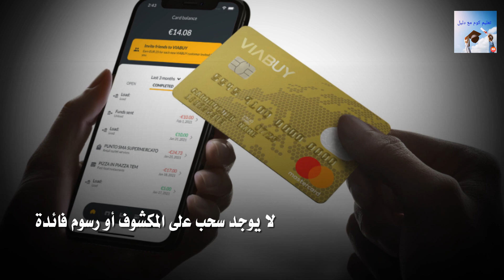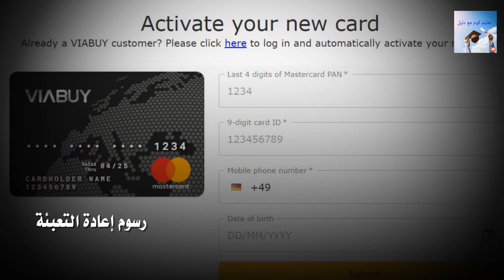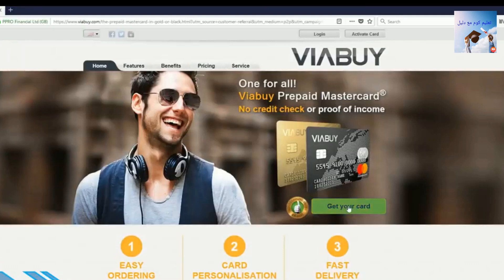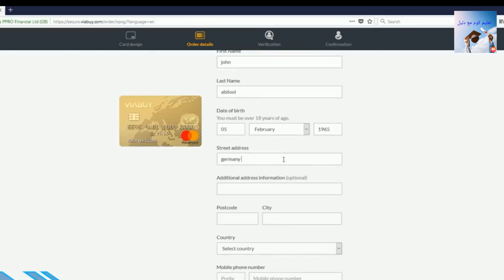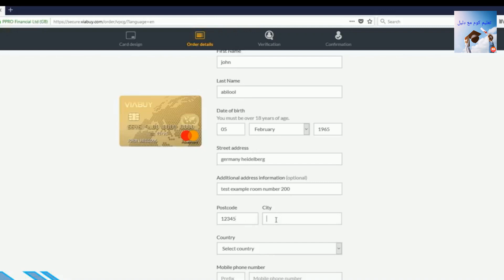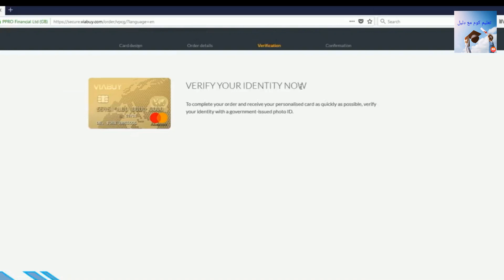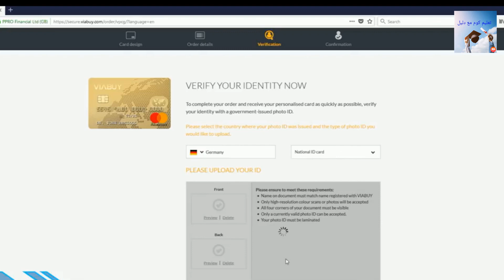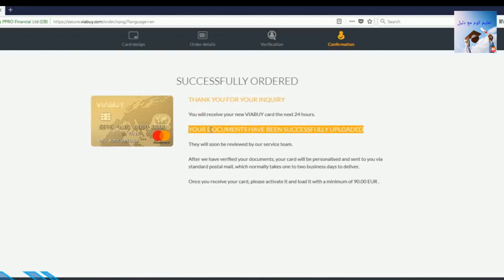طريقة الحصول على بطاقة viabuy و معرفة مزايا و عيوبها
في هذا الفيديو، سنشرح لك بالتفصيل كيفية الحصول على بطاقة viabuy ومعرفة مزاياها وعيوبها.

الخطوات اللازمة للحصول على بطاقة viabuy:

إنشاء حساب:
انتقل إلى موقع viabuy الإلكتروني وانقر على "انضم إلى viabuy". سيؤدي ذلك إلى فتح نموذج التسجيل.

املأ النموذج بمعلوماتك الشخصية، بما في ذلك اسمك وعنوانك ورقم هاتفك وعنوان بريدك الإلكتروني. اختر أيضًا نوع الحساب الذي ترغب في فتحه.

بمجرد ملء النموذج، انقر فوق "إرسال".

التحقق من الهوية:
بعد إنشاء حسابك، سيطلب منك viabuy التحقق من هويتك. يمكنك القيام بذلك عن طريق تحميل نسخة من مستند الهوية الخاص بك، مثل جواز السفر أو بطاقة الهوية.

يمكنك أيضًا التحقق من هويتك عن طريق إجراء مكالمة فيديو مع ممثل خدمة العملاء.

الموافقة على طلبك:
بمجرد التحقق من هويتك، سيراجع viabuy طلبك. إذا تمت الموافقة على طلبك، فسيتم إرسال بطاقتك إليك بالبريد.

مزايا بطاقة viabuy:

مجانية مدى الحياة
لا توجد رسوم معاملات
مقبولة في ملايين المتاجر عبر الإنترنت ونقاط البيع
توفر الحماية ضد الاحتيال
عيوب بطاقة viabuy:

لا توجد إمكانية السحب النقدي من أجهزة الصراف الآلي
لا يمكن استخدامها لإجراء المدفوعات عبر الإنترنت في بعض البلدان
خاتمة:

تعد بطاقة viabuy خيارًا جيدًا للأشخاص الذين يبحثون عن بطاقة ائتمان مجانية مدى الحياة. ومع ذلك، من المهم أن تزن مزايا وعيوب البطاقة قبل اتخاذ قرار.

كيفية الحصول على بطاقة ViaBuy:

زيارة موقع ViaBuy: انتقل إلى موقع ViaBuy الرسمي.

التسجيل: ابدأ عملية التسجيل عبر ملء استمارة تسجيل على الموقع. ستحتاج إلى تقديم معلومات شخصية مثل الاسم وتاريخ الميلاد والعنوان.

التحقق من الهوية: قد يتعين عليك تقديم وثائق تثبت هويتك، مثل جواز السفر أو بطاقة الهوية.

تفعيل البطاقة: بعد التسجيل والتحقق من هويتك، سيتعين عليك تفعيل بطاقتك عبر الإنترنت.

شحن الرصيد: يجب عليك شحن الرصيد على البطاقة لتتمكن من استخدامها. يمكنك القيام بذلك عبر التحويل المصرفي أو بطاقة الائتمان.

مزايا بطاقة ViaBuy:

عدم وجود رصيد أو رصيد كبير في الحساب البنكي مطلوب.
القدرة على القيام بعمليات مالية عبر الإنترنت وشراء المنتجات عبر الإنترنت بسهولة.
السهولة في الرصد وإدارة الإنفاق.
الأمان وعدم الاستخدام غير المرغوب فيه، حيث لا يمكن أن تتعرض لديون.
عيوب بطاقة ViaBuy:

تكلفة: قد تكون هناك رسوم شهرية أو رسوم لعمليات الشحن والسحب النقدي.
عدم دعم بعض الخدمات: قد لا تكون قادرًا على استخدامها في بعض الخدمات أو المواقع عبر الإنترنت التي تتطلب بطاقة ائتمان حقيقية.
عدم إمكانية بناء تاريخ ائتماني: بما أنها بطاقة مدفوعة مسبقًا، فإن استخدامها لا يساهم في بناء تاريخ ائتماني.
يجب عليك مراعاة المزايا والعيوب والتكاليف المحتملة ومدى تناسب بطاقة ViaBuy مع احتياجاتك واستخدامك المحدد قبل القرار بشراءها واستخدامها.

طريقة الحصول على بطاقة Viabuy

للحصول على بطاقة Viabuy، يمكنك اتباع الخطوات التالية:

انتقل إلى موقع Viabuy الإلكتروني أو قم بتنزيل تطبيق Viabuy على هاتفك الذكي.
انقر فوق "فتح حساب".
أدخل معلوماتك الشخصية، بما في ذلك اسمك وعنوانك ورقم هاتفك وعنوان بريدك الإلكتروني.
أدخل رقم تعريفك الشخصي (PIN) وكلمة مرورك.
قم بتحميل صورة شخصية حديثة وصورة من جواز سفرك أو بطاقة هويتك.
اقرأ ووافق على شروط وأحكام Viabuy.
انقر فوق "إرسال".
بمجرد إرسال طلبك، سيقوم Viabuy بمراجعة معلوماتك. إذا تمت الموافقة على طلبك، فستتلقى رسالة بريد إلكتروني بتفاصيل حسابك ورابط لتفعيل بطاقتك.

مميزات بطاقة Viabuy

تتمتع بطاقة Viabuy بالعديد من المزايا، بما في ذلك:

رسوم منخفضة: لا توجد رسوم سنوية أو رسوم شهرية على بطاقة Viabuy.
رسوم معاملات منخفضة: تبلغ رسوم معاملات بطاقات Viabuy 1.99٪ فقط للشراء بعملات أجنبية و0.95٪ للشراء بعملة اليورو.
لا توجد قيود على الإنفاق: يمكنك إنفاق ما تريد باستخدام بطاقة Viabuy.
حماية مشتري قوية: تقدم Viabuy حماية مشتري قوية لضمان حصولك على ما دفعت مقابله.
متاحة في جميع أنحاء العالم: يمكنك استخدام بطاقة Viabuy في جميع أنحاء العالم.
عيوب بطاقة Viabuy

تتمتع بطاقة Viabuy أيضًا ببعض العيوب، بما في ذلك:

لا توجد خدمة عملاء عبر الهاتف: تقدم Viabuy خدمة عملاء عبر الإنترنت فقط.
لا توجد مكافآت أو امتيازات: لا تقدم Viabuy أي مكافآت أو امتيازات على بطاقاتها.
خاتمة

بشكل عام، تعد بطاقة Viabuy خيارًا جيدًا للأشخاص الذين يبحثون عن بطاقة ائتمان مسبقة الدفع بدون رسوم سنوية أو رسوم معاملات منخفضة. ومع ذلك، يجب أن تضع في اعتبارك العيوب المذكورة أعلاه قبل اتخاذ قرار.